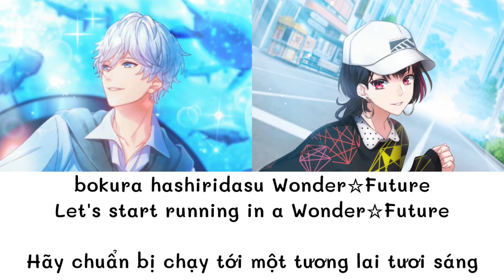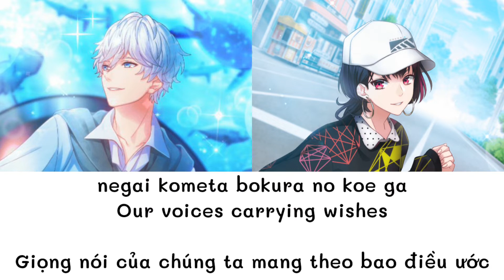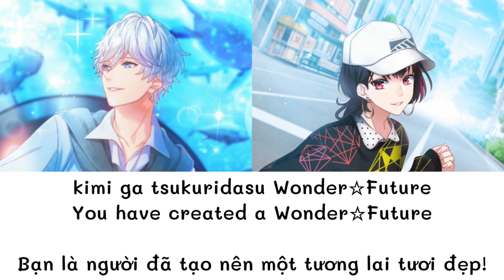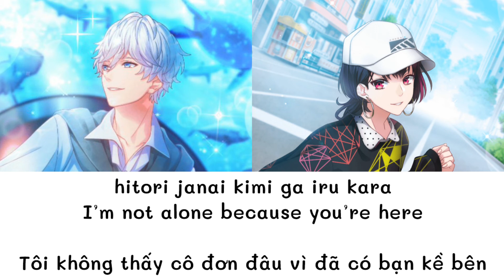【JFS】[Engsub/Vietsub] Wonder☆Future - KitaKore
► INFORMATION ◄

♫ Song: Wonder☆Future
♫ Vocal: KitaKore (キタコレ)
Kitakado Tomohisa (CV: Ono Daisuke)
Korekuni Ryuji (CV: Kishio Daisuke)

△ VN Trans: Blue
༄ EN Trans: Kaze(W)
☃︎ Edit & Timing: Ice

We will take down this video as soon as possible.